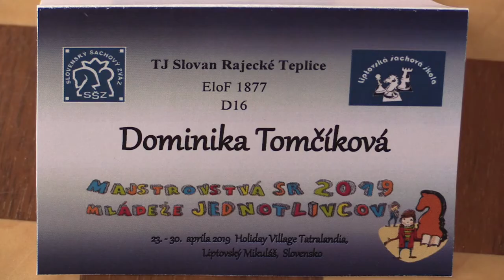D20 1.4. Tomčíková Dominika - Bidulská Lenka 1 - 0